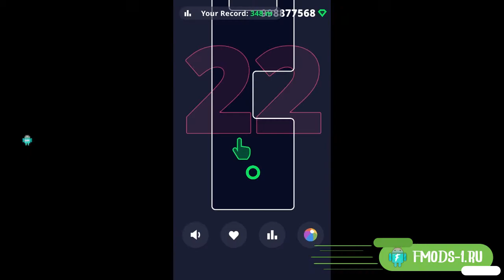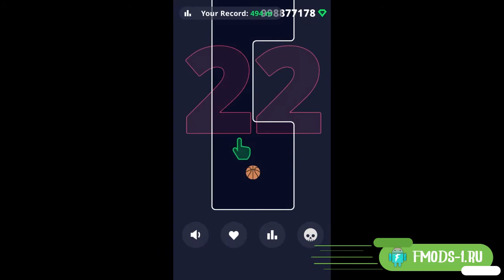ВЗЛОМ 22 Seconds 1.0 БЕЗ РУТ ПРАВ/КАК ВЗЛОМАТЬ 22 Seconds 1.0 БЕЗ РУТ ПРАВ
Delete Video | Удалить видео:
-[ENG]Hello developer of this game, If you want it removed this video, please Contact Us by mail  or by leaving a comment on the video you believe infringes on your rights and We will remove your App ASAP.
-[RUS]Здравствуйте разработчик данной игры, если вы хотите, чтобы это видео было удалено, свяжитесь с нами по электронной почте  или оставив комментарий к видео, которое, как вы считаете, нарушает ваши права, и мы удалим ваше приложение как можно скорее.